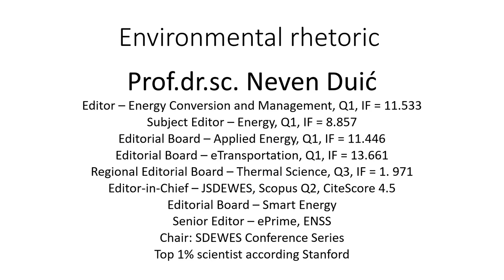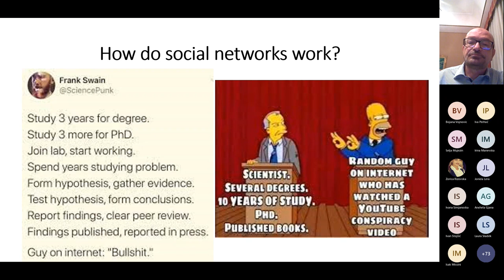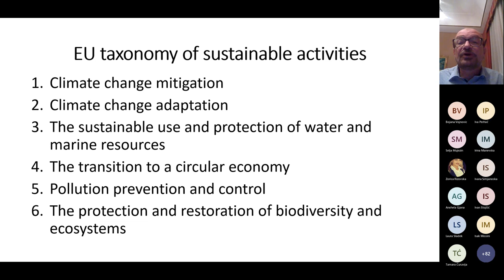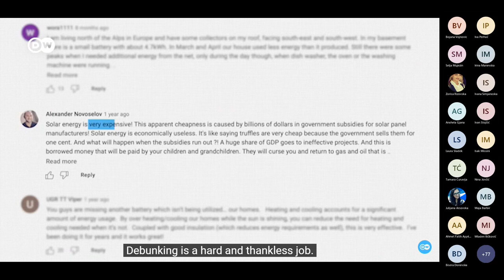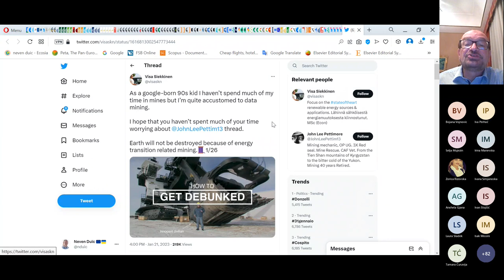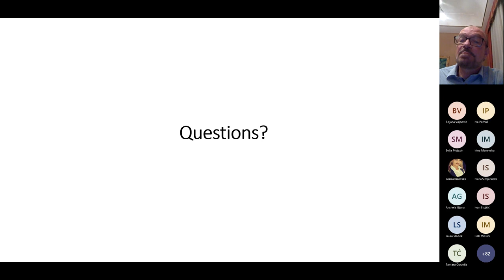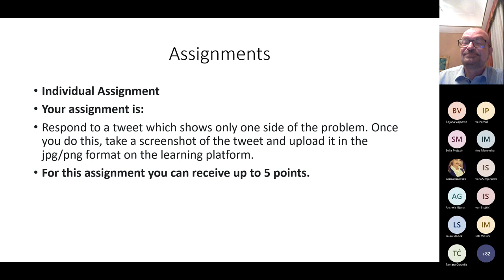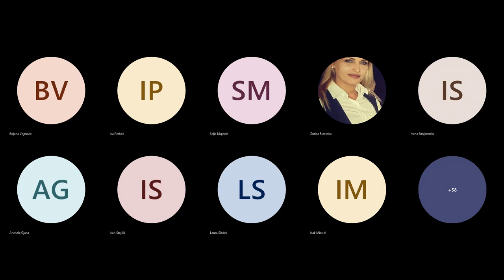Webinar 3 - National Geography in the Warming Regions